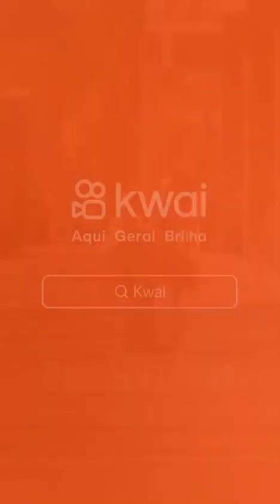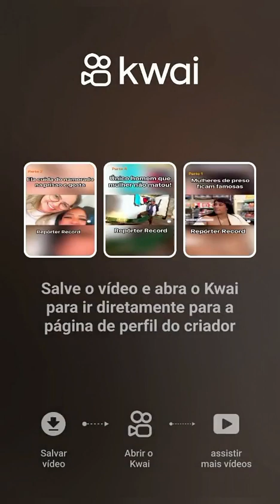Caminho sem Volta. Parte 2 Final dos tempos.